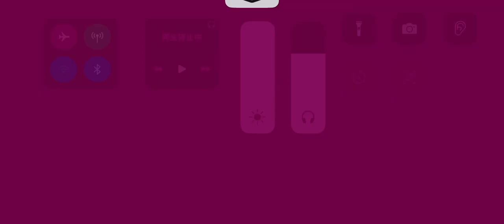第五人格 協力狩り イタカ オペラ歌手戦 永眠町【祭司 灰陰】2023年8月18日